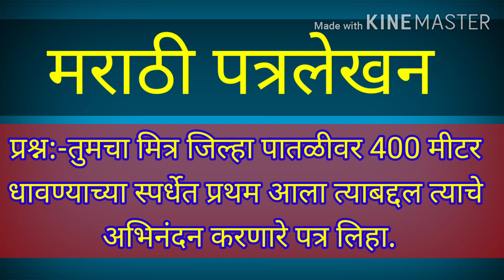दहावी मराठी पत्रलेखन | SSC board exam marathi letter writing | 10 वी बोर्ड परीक्षा 2020 पत्रलेखन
◆दहावी बोर्ड परीक्षा 2020 मराठी पत्रलेखनावर आधारित व्हिडिओ.

◆दहावी बोर्ड परीक्षा 2020 मराठी पत्रलेखन/अभिनंदन पर पत्रलेखन.

◆मित्राचे अभिनंदन करणारे पत्रलेखन.

◆इयत्ता 10 वी बोर्ड परीक्षा औपचारिक/अनौपचारिक पत्रलेखन.

धन्यवाद...